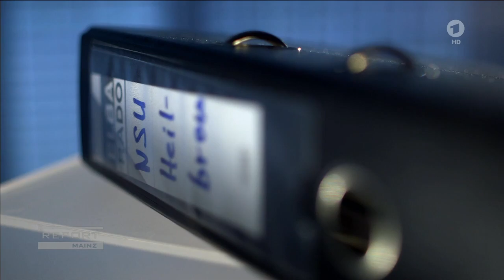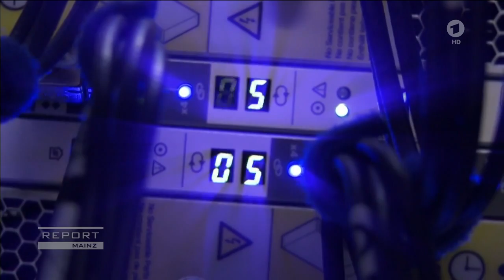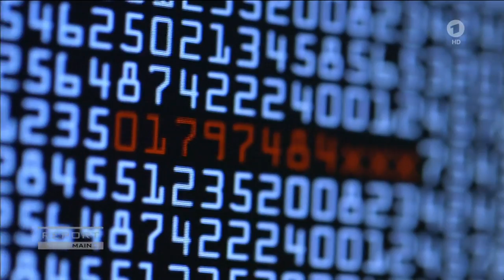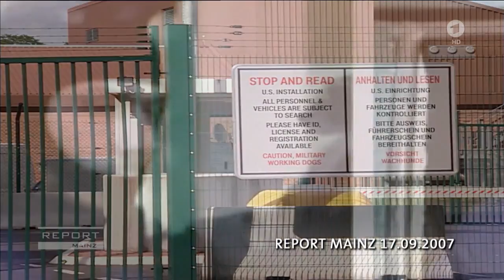Waren islamistische Terroristen am Tatort?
Beim heimtückischen Mord an Michèle Kiesewetter und dem Mordversuch an Martin A. in Heilbronn vor 10 Jahren waren möglicherweise Islamisten oder deren Kontaktleute Vorort. Das geht erstmals aus als geheim eingestuften Polizeiakten hervor, die stern und REPORT MAINZ zugespielt worden.